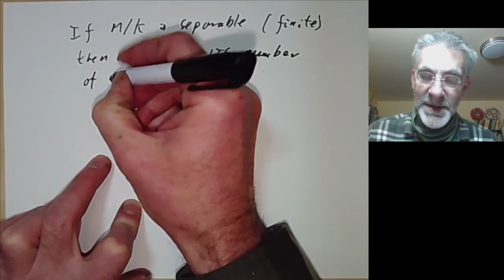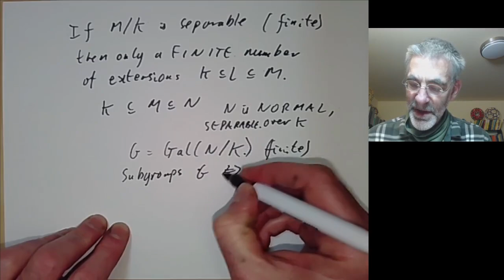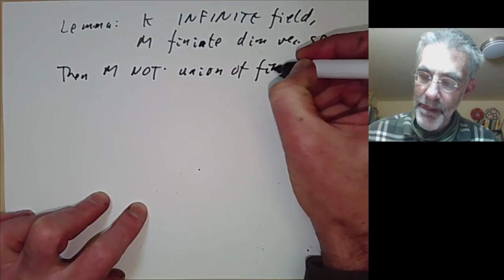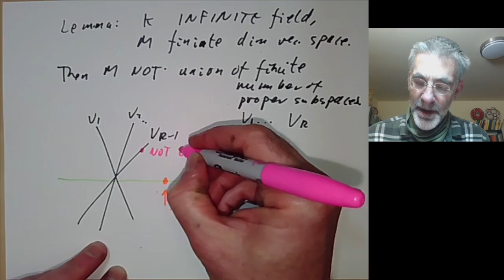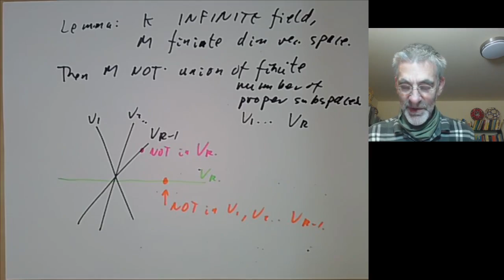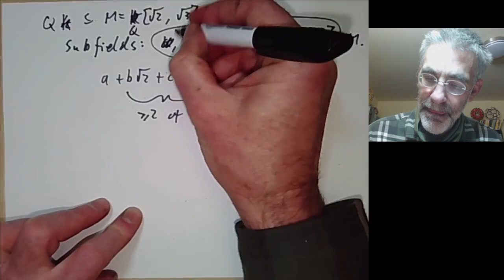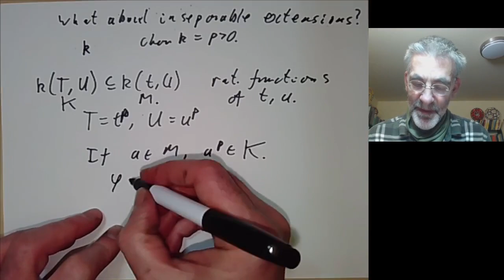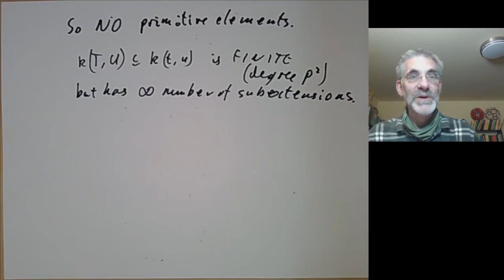Galois theory: Primitive elements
This lecture is part of an online graduate course on Galois theory.

We show that any finite separable extension of fields has a primitive element (or generator) and given n example of a finite non-separable extension with no primitive elements.